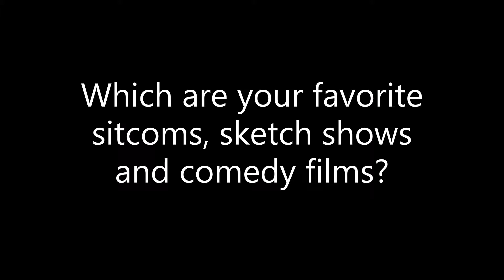Comedy: Jim Patterson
aqdpi.com interviews comedian, Jim Patterson, at Pinups in Daytona Beach, Florida.